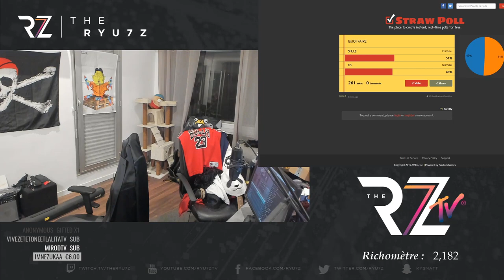BEST OF HEBDO #40 The Ryu7z